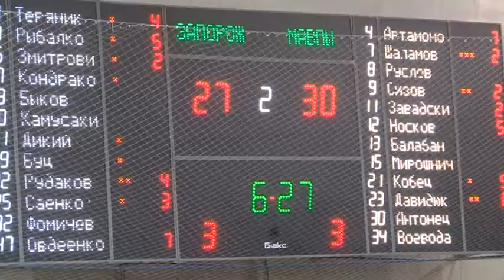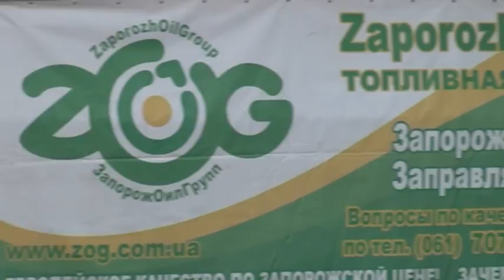Запоріжжя-ЗОГ - Черкаські Мавпи 57:85 (кліп-огляд)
Кліп-огляд матчу Чемпіонату України 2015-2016 з баскетболу Суперліга Фаворит Спорт між командами БК "Запоріжжя-ЗОГ" - БК "Черкаські Мавпи" 57:85.
26 листопада 2015

avicii - malo